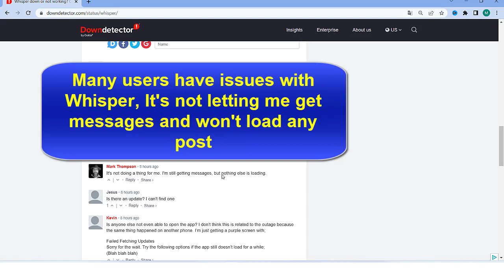Is Whisper app down , Whisper is having some trouble and not working and failed fetching updates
It's not letting me get messages and won't load any post. Anyone else having this problem?
It's not doing a thing for me. I'm still getting messages, but nothing else is loading.

What happened to the Whisper app?
Despite the lack of money the app makes, or board members stepping away from their positions, Whisper will not be shutting down anytime soon. The world has made definite strides in becoming a more accepting place for everyone since 5 or 6 years ago, there is still a lot of room to grow

How do you get the Whisper app to work?
How to Use Whisper App
Download the Whisper app from Google Play or the App Store.
Browse other people's secrets on the Home screen
Search for secrets by location in the Explore section
Post your secrets to the world, anonymously.
Start chatting.
Set up your private profile.